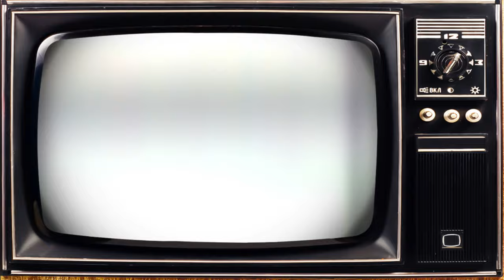Real Footage of Water Rescue! | 1901 Atlantic City Long Branch, NJ (UHD/4K Enhanced)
Step back in time and witness a dramatic real life rescue at Atlantic City in 1901 like you've never seen before. This video brings the past to life by enhancing the original black and white film to Ultra High Definition (UHD/4K) and adding a touch of color. The events unfold as they happened, narrated for a modern audience. Experience history in a new light as we delve into the past, uncovering the bravery and resilience of our forebears. And speaking of chocolate, if you would like to help a starving artist/creator, please consider becoming a friend of Uncovered Enigmas
Peace!

Life rescue at Long Branch
Other Title:
Title from Edison films catalog, no. 288: Life rescue scene, Atlantic City, N. J.
Title from Musser's Emergence of cinema: Life rescue at Atlantic City
Summary:
"Shows a number of bathers enjoying a dip in the surf. A young lady is suddenly seized with cramps, throws up her hands, and goes down for the second time. A life boat approaches and one of the life guards seizes her by the hair as she sinks for the last time. She is pulled into the boat and rowed ashore. The picture then dissolves, showing the beach, the half-drowned girl being carried from the boat to the dry sand. A crowd gathers. The girl is finally restored, and is so overjoyed that she hugs the heroic life guard"--Edison films catalog, no. 288, p. 81-82.
Names:
Created / Published
United States : Edison Manufacturing Co., 1901.
Headings:
-  Rescues--New Jersey--Long Branch
-  Drowning--Resuscitation--New Jersey--Long Branch
-  Lifesaving--New Jersey--Long Branch
-  Lifeguards--New Jersey--Long Branch
Genre:
Actualities (Motion pictures)
Silent films
Short films
Nonfiction films
Notes:
-  H8692 U.S. Copyright Office
-  Copyright: Thomas A. Edison; 16Sept1901; H8692.
-  Duration: 2:19 at 16 fps.
-  Paper print shelf number (LC 1689) was changed when the paper prints were re-housed.
-  Sources used: Copyright catalog, motion pictures, 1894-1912; Musser, C. Before the nickelodeon, p. 180-181; Niver, K. Early motion pictures, p. 182-183; Edison films catalog, no. 288, July 1906, p. 81-82; Musser, C. The emergence of cinema : the American screen to 1907, 1994, p. 208.
-  Filmed ca. August to early September 1901.
-  Available also through the Library of Congress Web site as digital files.
-  Early motion pictures : the Paper Print Collection in the Library of Congress / by Kemp R. Niver. Library of Congress. 1985.
Medium:
viewing print 1 film reel of 1 (64 ft.) : si., b&w ; 16 mm.
viewing print 1 film reel of 1 (ca. 140 ft.) : si., b&w ; 35 mm.
dupe neg pic 1 film reel of 1 (64 ft.) : si., b&w ; 16 mm.
dupe neg pic 1 film reel of 1 (ca. 140 ft.) : si., b&w ; 35 mm.
paper pos 1 roll of 1 (ca. 140 ft.) : b&w ; 35 mm.
paper pos (copy 2) 1 roll of 1 (ca. 140 ft.) : b&w ; 35 mm.
FLA 4703 (viewing print)
FEB 9297 (viewing print)
FRA 1720 (dupe neg pic)
FPE 5143 (dupe neg pic)
Box 0084B (paper pos)
Box 5139J (paper pos, copy 2)
Repository:
Library of Congress Motion Picture, Broadcasting and Recorded Sound Division Washington, D. C. 20540 USA dcu
Digital Id:
Library of Congress Control Number:
00694235
LCCN Permalink: